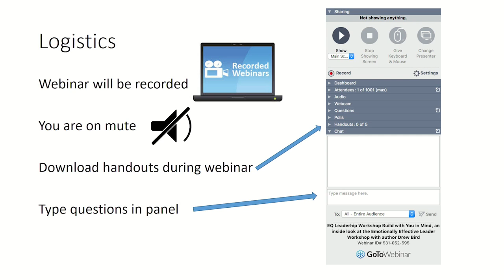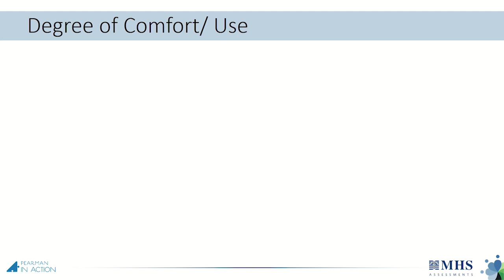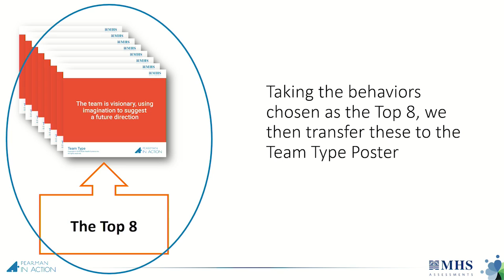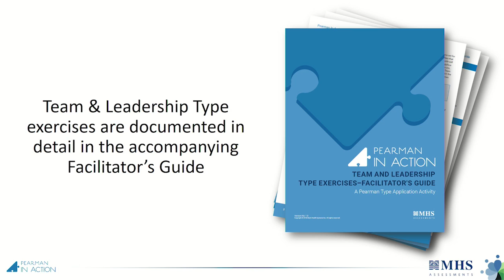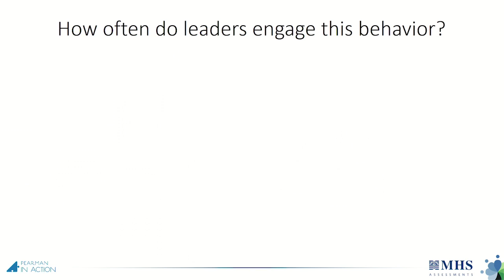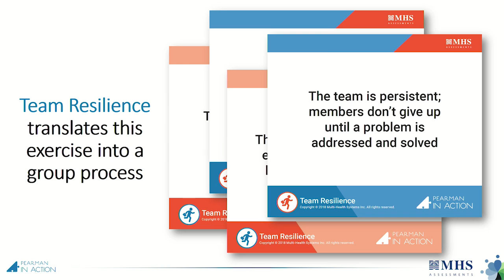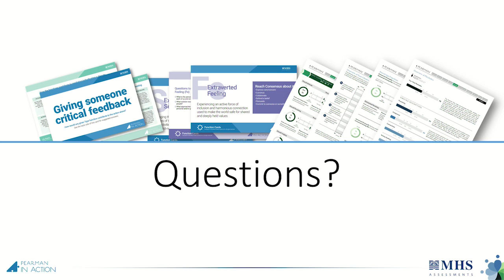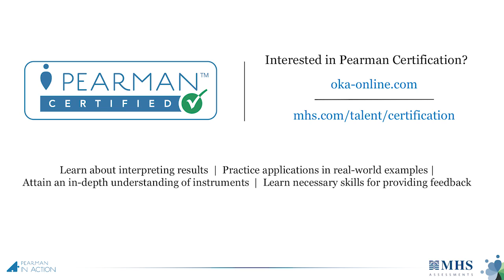Pearman Personality Integrator - Personality Type In Action